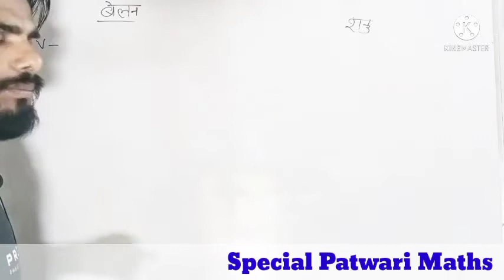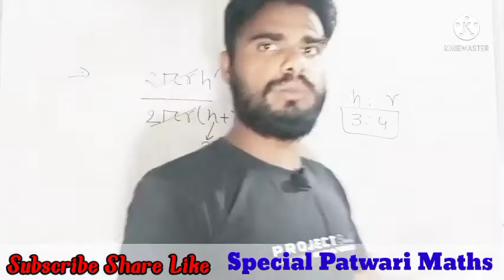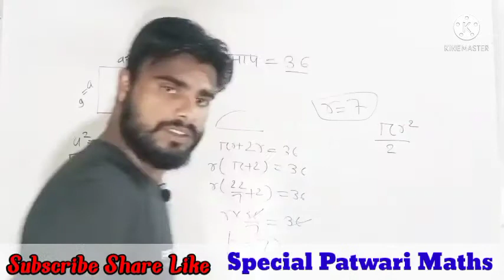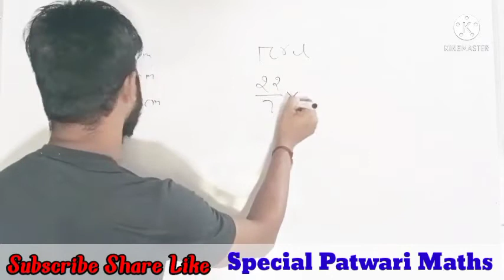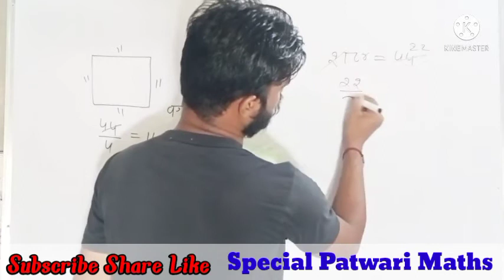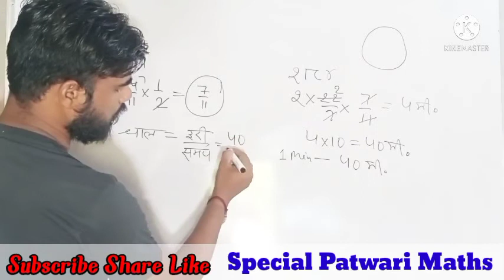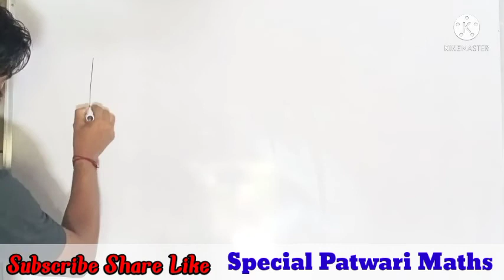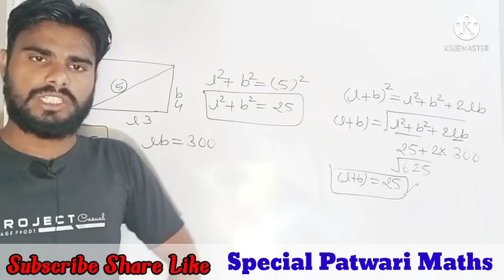क्षेत्रमिति || बेलन ,शंकु || Patwari || SSC GD || NTPC CBT 2 || Group D || All Exam Maths || prem